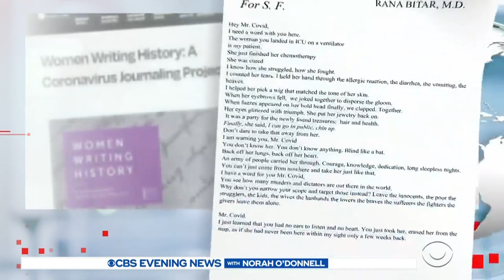Women tell stories of the pandemic through journaling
More than 1,000 women are keeping journals about the hardships of the pandemic for the National Women's History Museum. Chip Reid shares more.